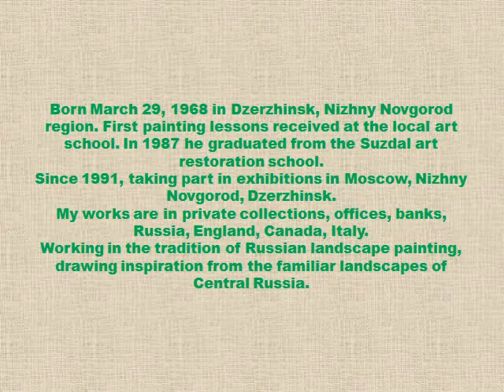Aleksey Anikin Art